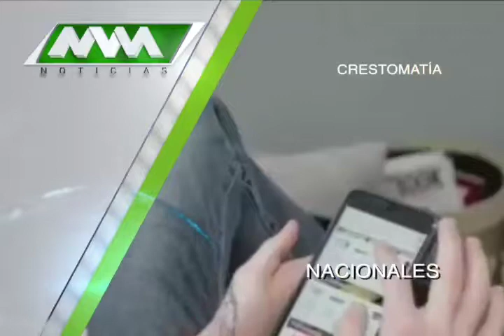MVM Televisión trae para ti las mejores noticias Nacionales